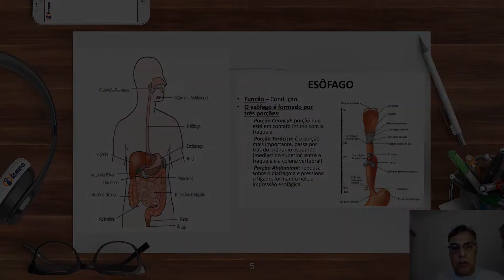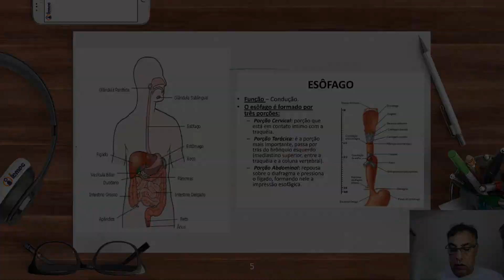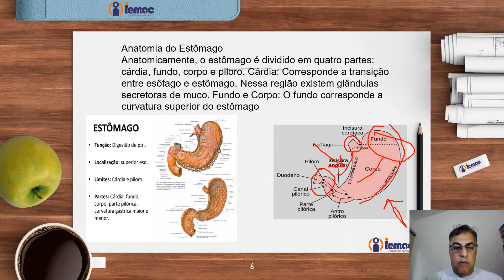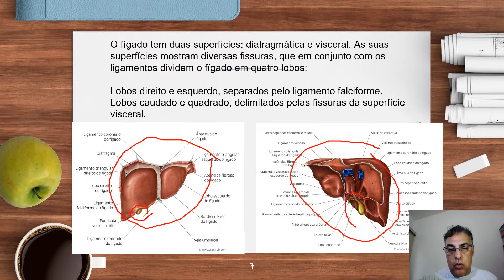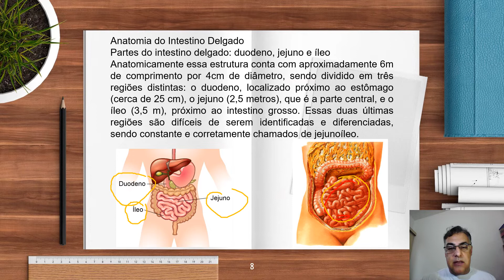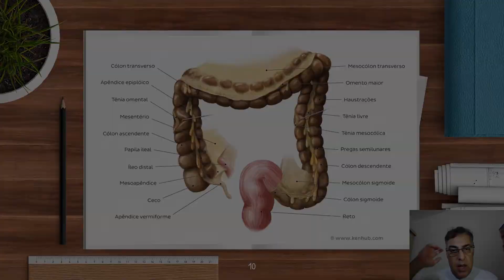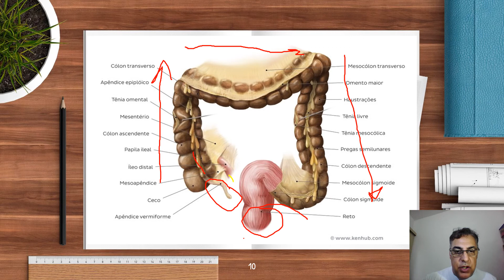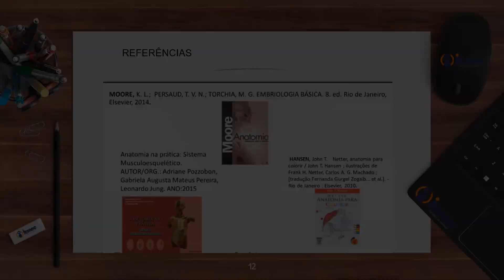Disciplina: Anatomia Humana - Aula 10: Principais Víceras Abnominais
O Material de Apoio desta Aula está no Portal do Aluno.

Favor, seguir às Orientações do Professor.

Bons estudos!